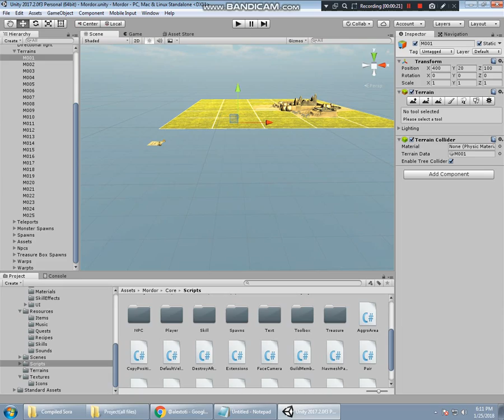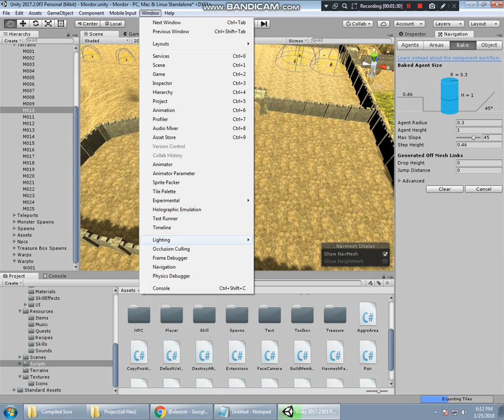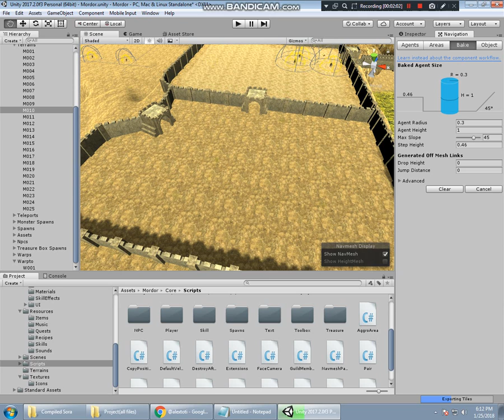baking navmesh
How to bake navmesh in unity 2017